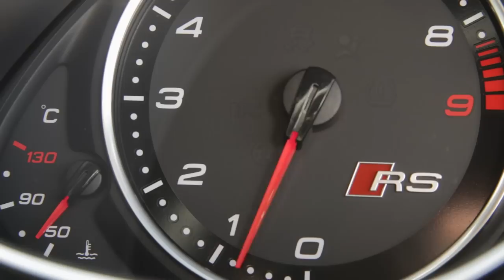The Line-Up: Worcester Warriors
Bristol Rugby TV takes a look at the starting fifteen selected for the Greene King IPA Championship final first leg versus Worcester Warriors.